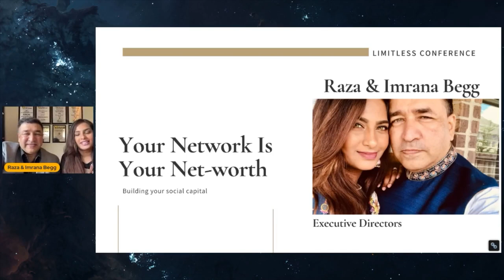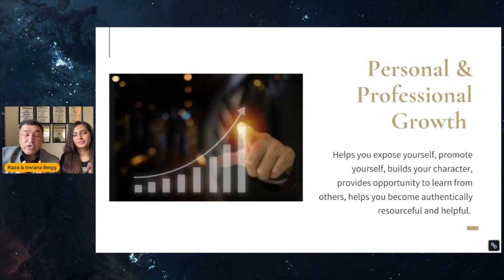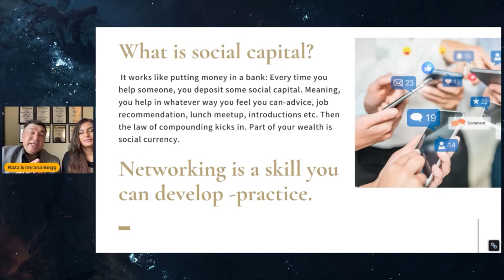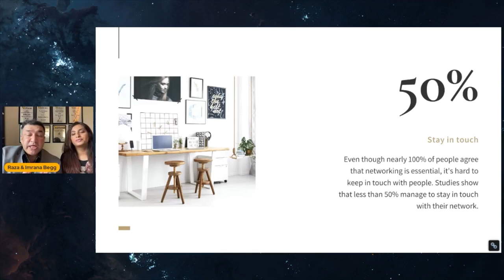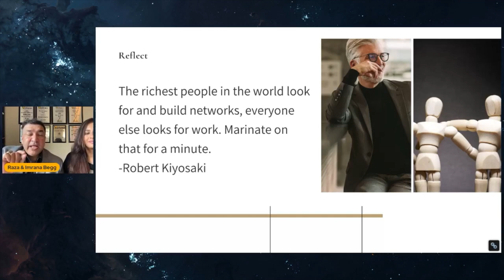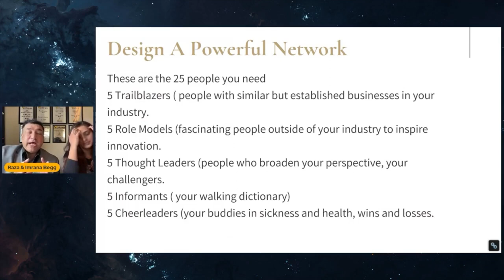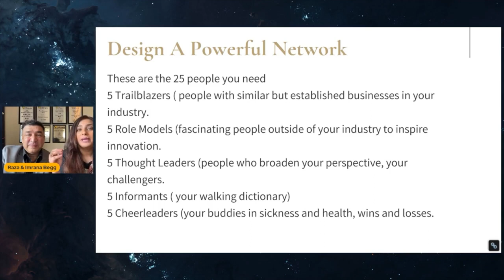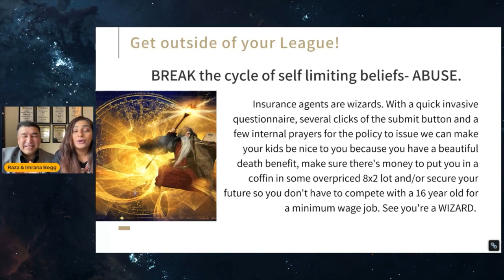Limitless | Raza Begg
Listen as Raza Begg gives his talk from our Limitless Convention!